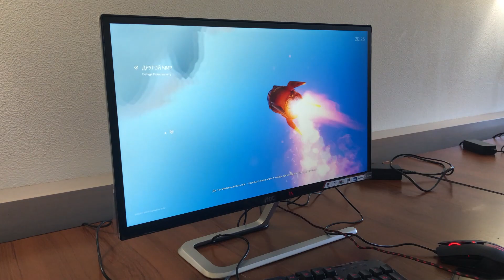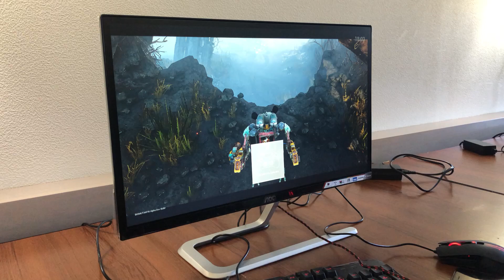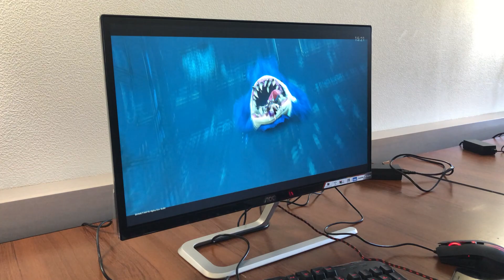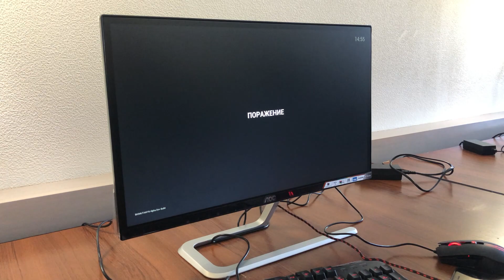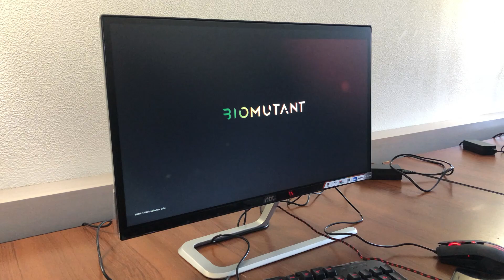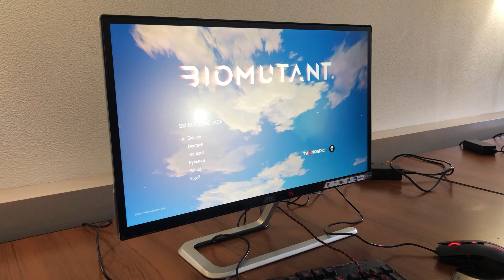Biomutant Offscreen Gameplay [ИгроМир 2018]